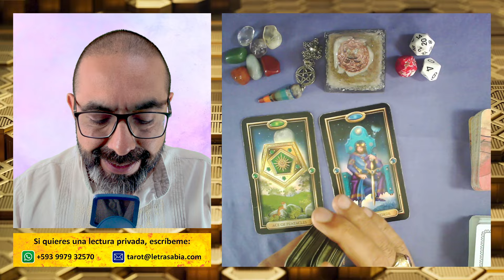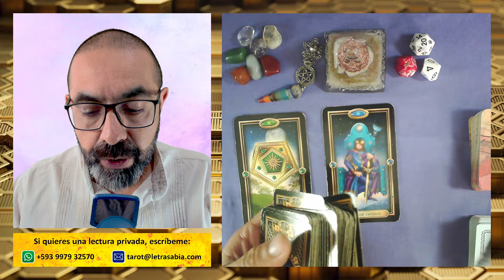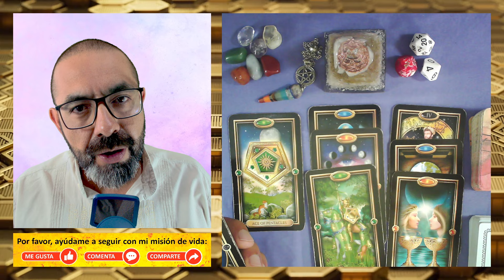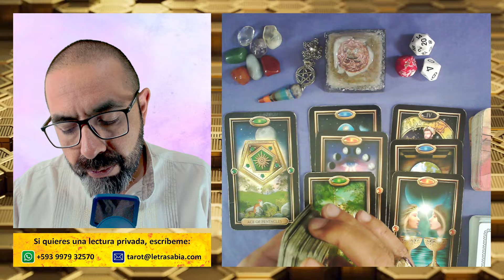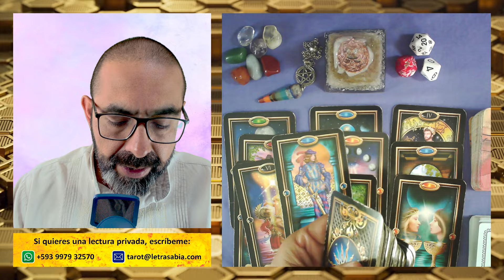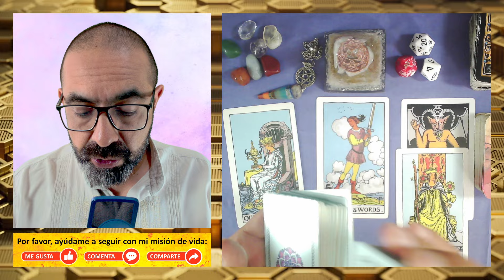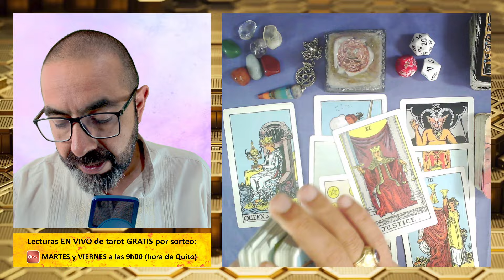♉ ¡WOW! 🍀💸 DINERO con este AS de OROS 🤗🌈💰 Horóscopo de TAURO hoy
TAURO ♉ 3 tiradas de TAROT con tu 🔮 horóscopo sobre DINERO y TRABAJO, además de los 🎲 números de la suerte.